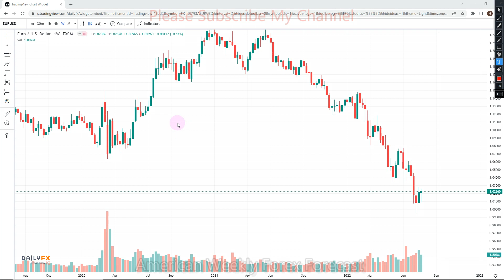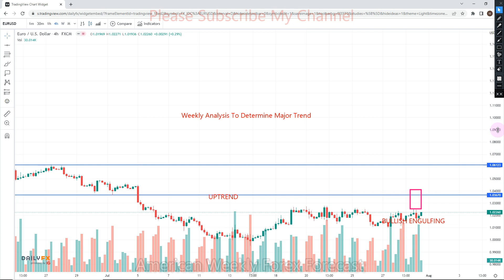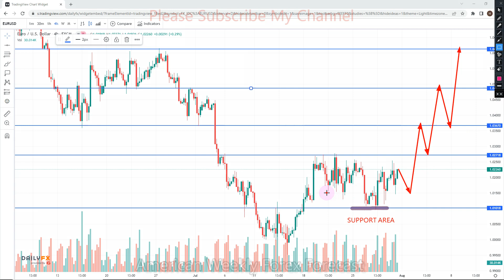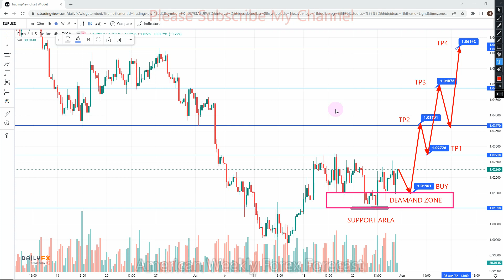EURUSD American Weekly Forex Forecast 01 TO 05 AUGUST 2022